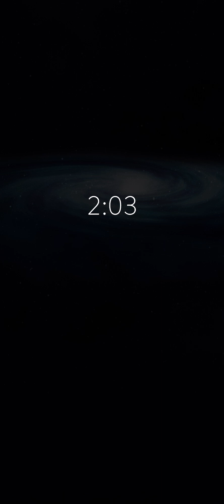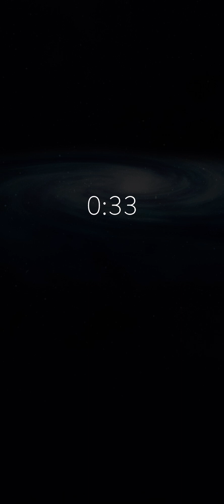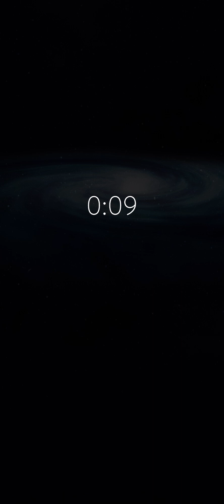Dream state for deep sleep: theta waves